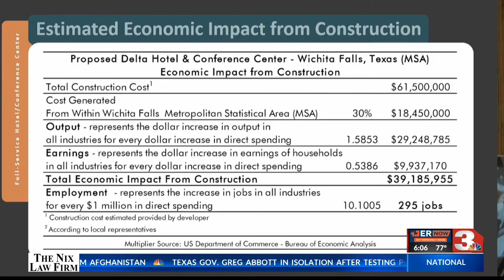Wichita Falls officials hope to start construction on hotel, convention in November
With the City of Wichita Falls bringing management of the MPEC back in-house, city officials are moving forward with construction of the new hotel and convention center.